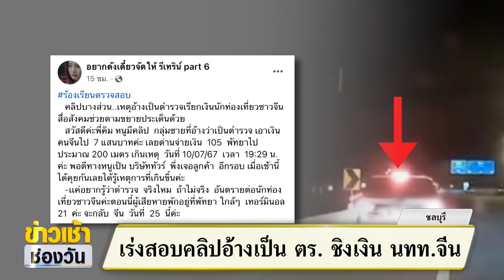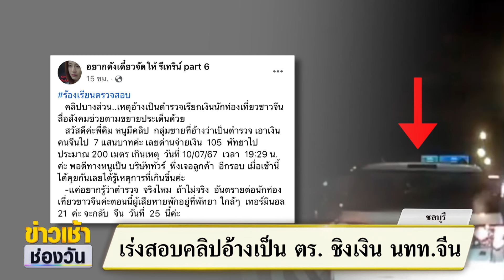เร่งสอบคลิปอ้างเป็นตร. ชิงเงินนทท.จีน | ข่าวเช้าช่องวัน | สำนักข่าววันนิวส์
เพจดังแชร์คลิป กลุ่มชายอ้างเป็นตำรวจขับรถประกบ นักท่องเที่ยวต่างชาติ เรียกลงจากรถชิงเงิน บนถนนมอเตอร์เวย์ ขาเข้าพัทยา ชลบุรี ตำรวจท่องเที่ยว เร่งตามตัวคนในคลิปและคนที่ร้องเรียนไปสอบสวน แต่กลับไม่ยอมไปพบตำรวจ